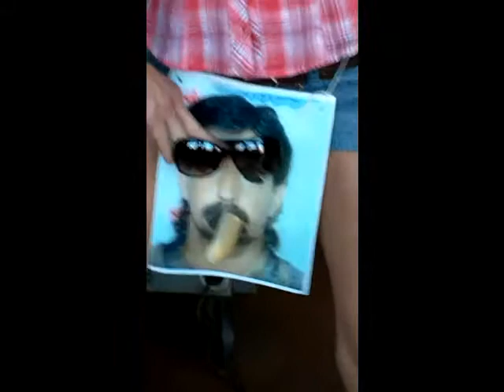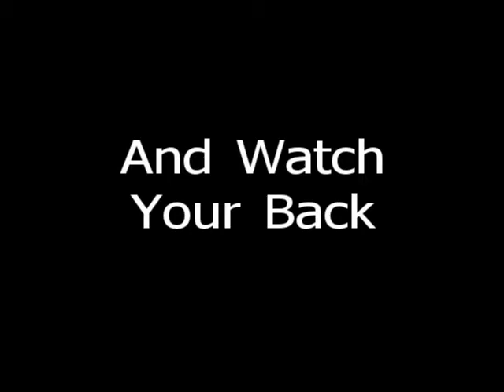no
Mike leaves his picture at the bar during Mullet week  i gots. Dont leave your picture at the bar, ever and watch your back.